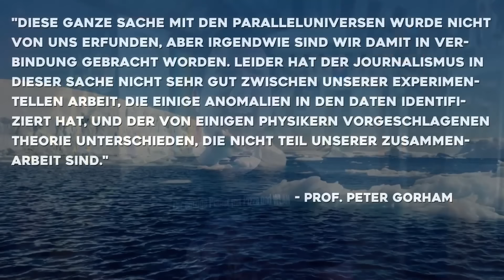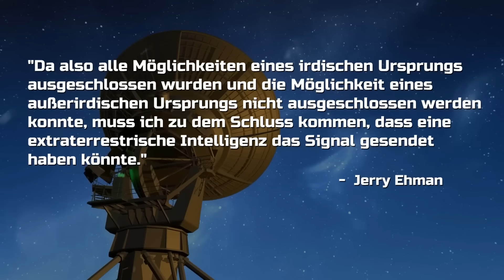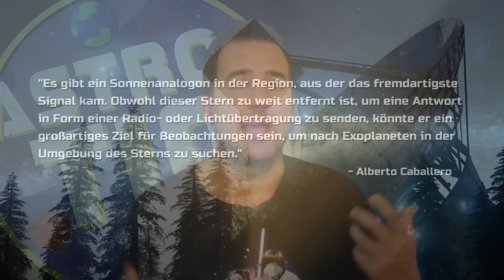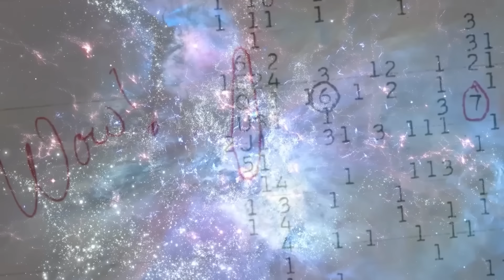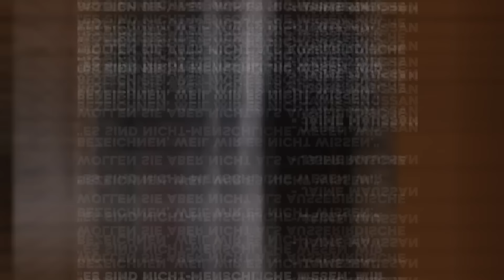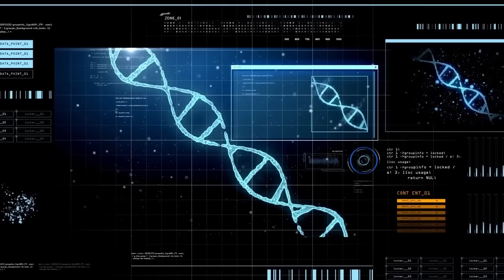Hat die NASA ein PARALLELUNIVERSUM in der Antarktis entdeckt?! BIZARRE WISSENSCHAFT! 😨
Mit dem Code ASTRO5 bekommt Ihr 5€ Rabatt auf eure erste Bestellung, also checkt jetzt HOLY aus - gesündere und mega leckere Energie!  Mit dem CODE ASTRO gibt's außerdem 10% auf jede Bestellung! Jede Bestellung unterstützt den Kanal sehr!

Mysteriöse Ereignisse, die selbst Wissenschaftlern schlaflose Nächte bereiten! In diesem spannenden Video tauchen wir ein in fünf der rätselhaftesten wissenschaftlichen Entdeckungen und Phänomene unserer Zeit. Von der möglichen Entdeckung eines Paralleluniversums in der Antarktis bis zum bizarren Schicksal von Einstein - diese Geschichten werden euch fesseln. Wir untersuchen das legendäre Tunguska-Ereignis, das eine riesige Waldfläche in Sibirien zerstörte, und gehen dem mysteriösen "Wow!-Signal" nach, das manche für eine Nachricht Außerirdischer halten. Auch die jüngste Sensation um angebliche Alien-Mumien im mexikanischen Parlament wird unter die Lupe genommen. Taucht ein in eine Welt voller wissenschaftlicher Rätsel und ungeklärter Phänomene, die selbst den erfahrensten Forschern Kopfzerbrechen bereiten. Seid ihr bereit, eure Vorstellung von der Realität in Frage zu stellen?

📚Hier bekommt Ihr die Shirts aus den Videos, meine astronomischen Bücher, echte Meteoriten und Plüsch-Planeten

🟢Ihr wollt exklusive Hintergrundinfos zu den Videothemen erhalten? Dann tretet hier völlig kostenlos dem Astro-Tim-WhatsApp-Kanal

Foto-Credit: NASA/ESA